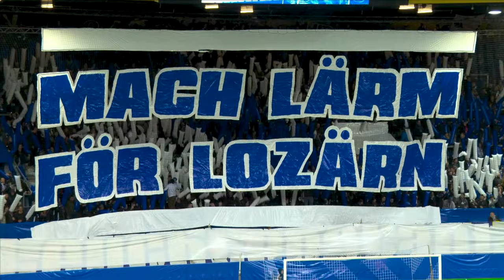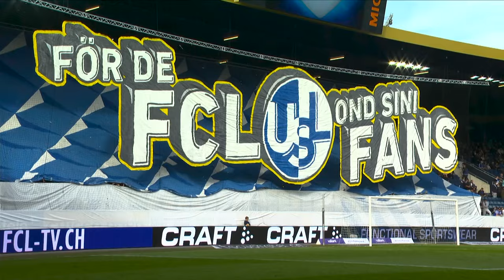HENRIK BELDEN & USL - Met em blau-wiisse Schal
Die Fanvereinigung USL und ich freuen uns riesig zusammen mit dem FC Luzern allen FCL-Fans heute ein kleines Geschenk zu machen und endlich den Song „Met em blau-wiisse Schal“ vorzustellen. Nach dem verrückten Sieg im Cup am Dienstag ist das ein wunderbarer Zeitpunkt. Dieser Song soll allen, die „blau-wiiss“ im Herzen sind ein bisschen die Sehnsucht nach Live-Fussball und Stadionatmosphäre lindern. Wir möchten euch und unserem Herzensverein mit diesem Song ein bisschen etwas zurückgeben in dieser komischen und schwierigen Zeit und vielleicht auch ein wenig Hoffnung geben, dass wir bald wieder zusammen im Stadion stehen und unseren geliebten FCL anfeuern dürfen. Schon jahrelang hatte ich diese Idee im Kopf und nun wurde aus dieser Schnapsidee endlich ernst.

Wir würden uns riesig freuen, wenn möglichst viele „Blau-Wiisse“ diesen Song teilen und verbreiten würden, damit unser Geschenk auch möglichst viele FCL-Fans erreicht.

Den Song gibt es ab sofort auf allen Streamingplattformen wie Spotify oder Apple Music und vielen mehr.

In diesem Sinne, „Zäme for de FCL“ und „Ho Ho Hopp Lozärn!“
Wir sehen uns im Stadion!

CREDITS:
Video: USL & Henrik Belden
Songtext: USL
Audio Recording & Editing: Henrik Belden
Mixing: Rob Viso & Henrik Belden
Mastering: Rob Viso
Lead & Backing Vocals: Henrik Belden
Chor: USL
Bass: Andi Schnellmann
Schlagzeug & Perkussion: Jwan Steiner
Gitarren: Henrik Belden
Keys: Henrik Belden
Solo Gitarren: Gregor Heini

Videomaterial / Quellen:
fcl.fan-fotos.ch
FC Luzern
USL
Thomi Erni